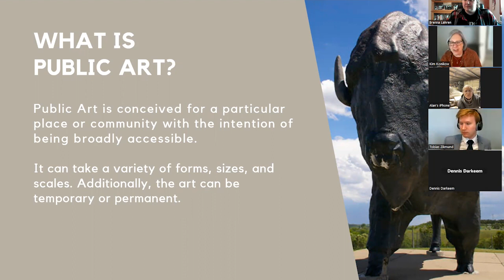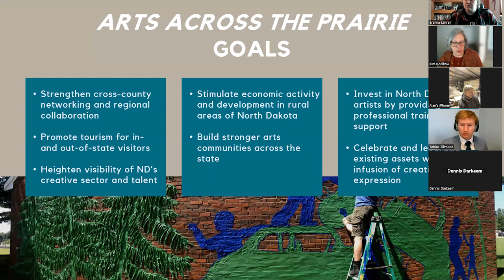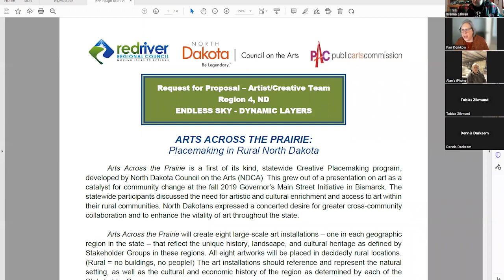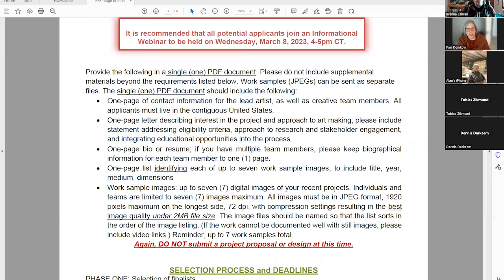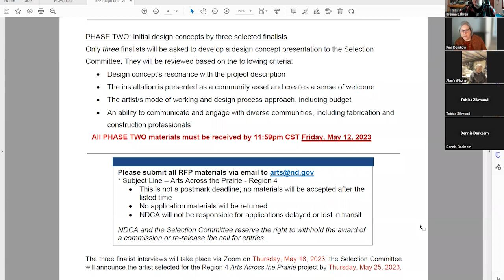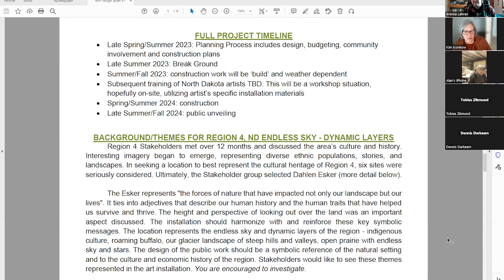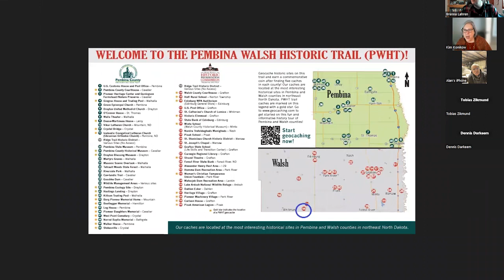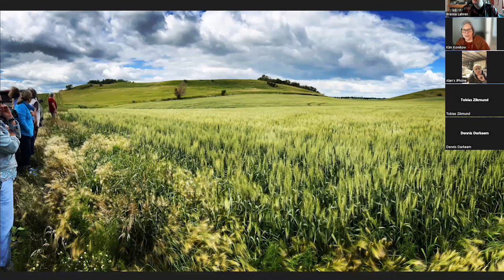NDCA Arts Across the Prairie Region 4 RFP Webinar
NDCA Executive Director Kim Konikow and Special Project Coordinator Brenna Lahren hosted a webinar on March 8th, 2023 for Arts Across the Prairie Region 4 interested artists. They introduced the program, explained public art and creative placemaking, discussed goals, reviewed RFP and answered questions.